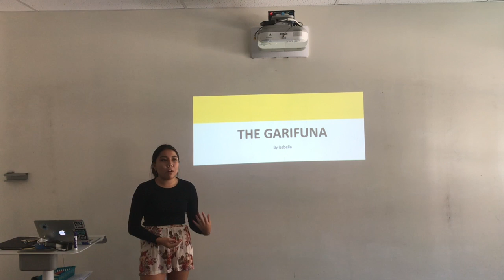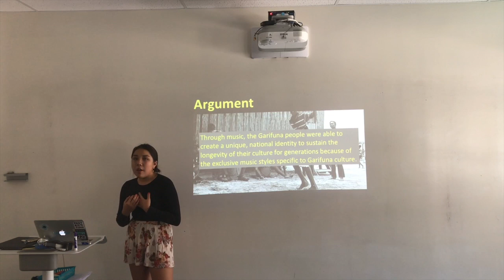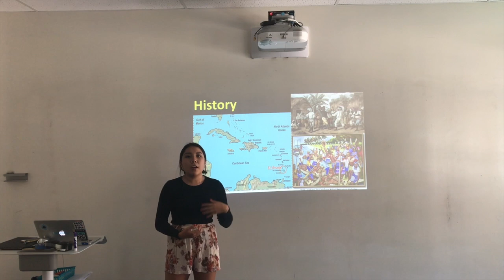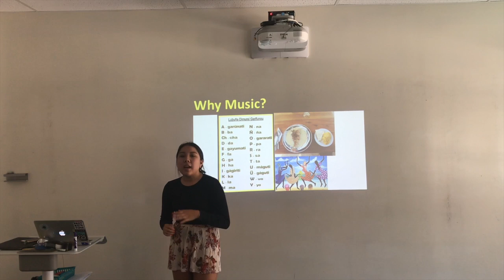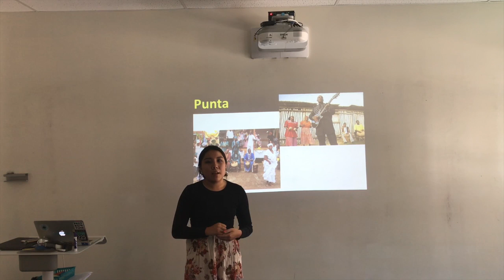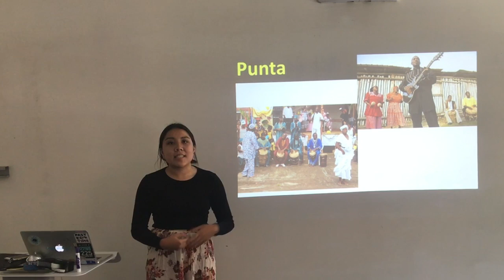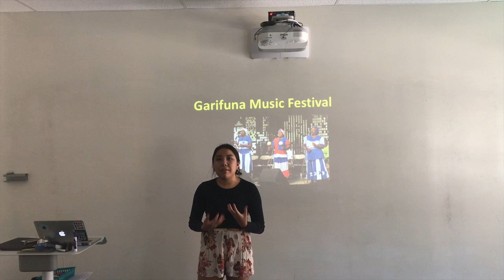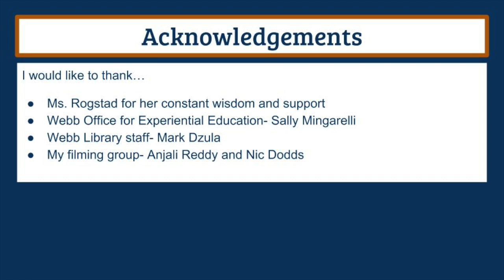Garifuna Culture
The Garifuna is a group of people of both African and Carib descent. This video explores the way in which the Garifuna people created a unique, national identity for themselves through their distinct music styles, commonly celebrated throughout Garifuna communities around the world. They struggled through a tumultuous history, forced to relocate to many different areas along the cost of Central America. They relied on music as the only thing constant in a time of change. Music was a form of resistance against imperialist forces. They created a nuanced version of their own history through music, representing several minority groups throughout the world that have struggled through the same process of creating a national identity for themselves.